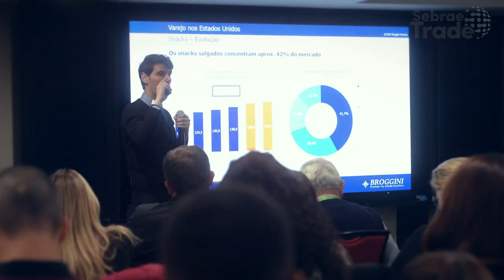Empreendedores brasileiros participam da maior feira de varejo do mundo, a NRF 2023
Sebrae-SP leva empresários para a maior feira de varejo do mundo.
A NRF Retail’s Big Show é realizada todos os anos em Nova York e apresenta as principais tendências e novidades do setor varejista

Um grupo de 30 empresários do Estado de São Paulo participa da missão organizada pelo Sebrae-SP para visitar a edição 2023 da NRF Retail's Big Show, a maior feira de varejo do mundo e referência do setor, realizada anualmente em Nova York. A programação da missão inclui, além da participação no evento, visitas técnicas a empresas de sucesso no mercado americano.
Durante a missão, que ocorre de 13 a 21 de janeiro, o empreendedor vai conhecer as novidades, tendências e estratégias usadas por importantes nomes do varejo. É uma ótima oportunidade para atualizar conhecimentos, se informar e trazer as ideias vistas em Nova York para o próprio negócio, ganhando assim competitividade no mercado local.
Além da feira, a missão empresarial inclui três dias de visitas técnicas a lojas de destaque no varejo americano. No roteiro estão Harry Potter Store, a única loja oficial do mundo ligada ao personagem dos livros e cinema; The RealReal, especializada em itens de luxo, incluindo moda masculina e feminina, joias, relógios e artigos de decoração; Dyson Demo Store, que oferece produtos profissionais e tecnológicos para cuidados dos cabelos e Nordstrom, loja de departamentos com variadas opções de roupas, calçados de grife, cosméticos e artigos para o lar, Rio Supermarket, um supermercado brasileiro no Estados Unidos, entre outras.
As visitas são guiadas por consultores do Sebrae-SP especializados em varejo e com ampla experiência em viagens desse tipo, que auxiliam os empresários a vivenciarem, na prática, conceitos que devem ser priorizados como inovação, exposição de produtos, experiência de consumo e tecnologia.
Os empresários da missão participam ainda de um Hackaton de inovação sobre modelagem de negócios dedicado ao alinhamento do grupo com as ideias observadas durante a programação. É a oportunidade do grupo de encerrar a viagem com um plano para suas empresas desenhado com base no que extraíram no período em Nova York.
As empresas participantes da missão à NRF 2023 são: Vila Nina, Dra.
Marcelo Dória, da Depósito da Lingerie, empresa de São Paulo especializada em moda íntima, viajou focado em ficar por dentro das novidades e levá-las para seu negócio e mesmo outros com quem tem algum relacionamento. “Minha expectativa é buscar as tendências e ‘tropocalizar’ isso, ou seja, não só aplicar na minha empresa, mas também compartilhar com outras para que sejam mais produtivas e rentáveis e, consequentemente, tragam um benefício maior, seja para os fornecedores, parceiros e a sociedade de um modo geral.”
“Vim para buscar conhecimento, inovar e estar na frente”, afirma Rodrigo Belarmino, da Solid Systems, empresa de São Paulo que faz envidraçamento de sacadas de alto padrão.